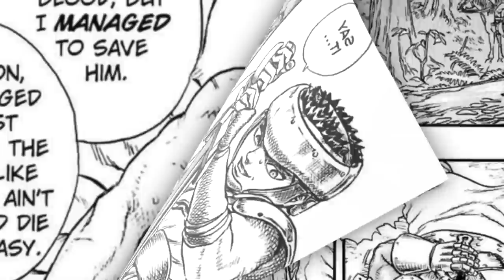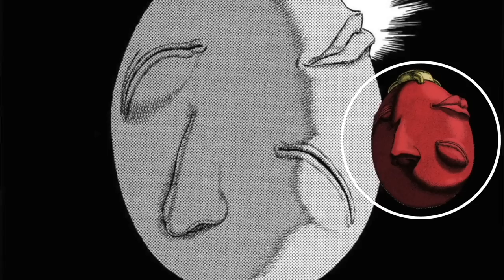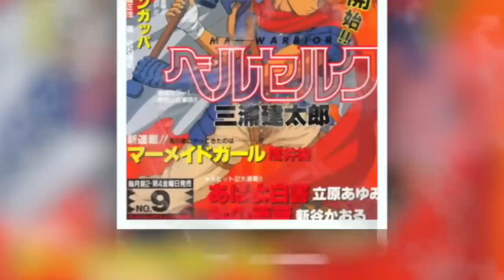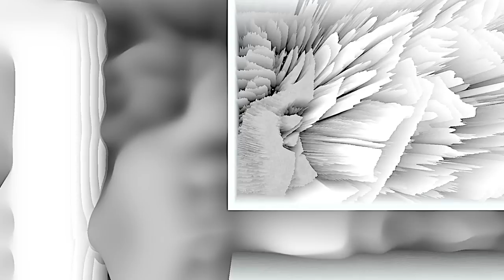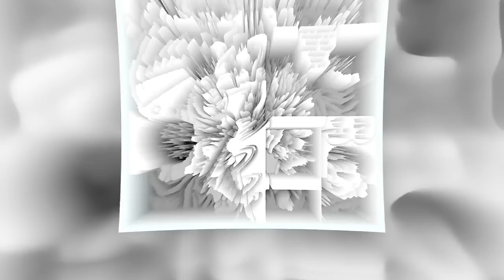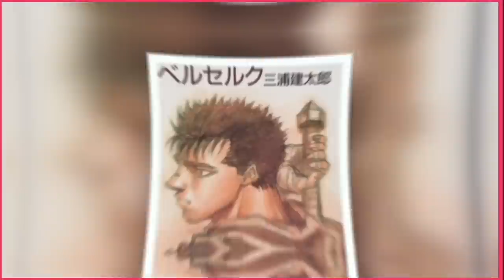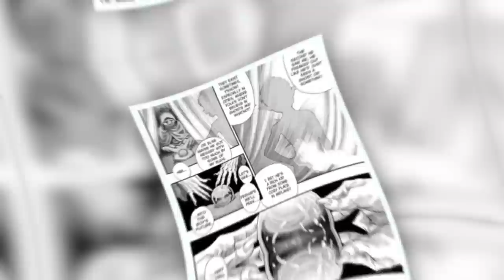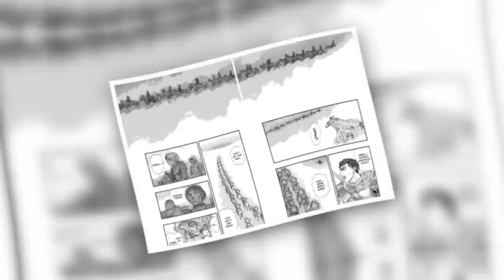Berserk | Golden Age Arc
The Golden Age Arc of Berserk - possibly the greatest manga arc ever conceived!